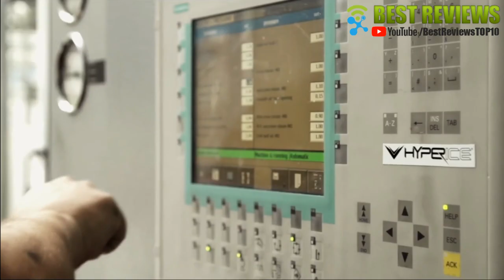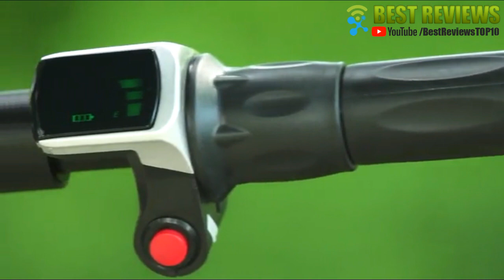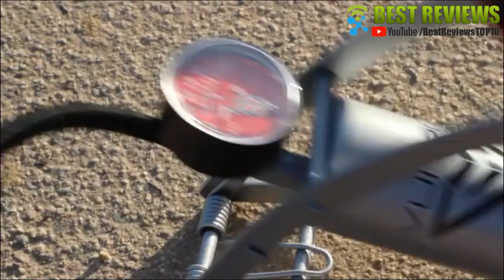5 Crazy Cool New Inventions You NEED To See | Amazing Inventions You Never Knew Existed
All the products featured in the video can be found here:
5 ►  Hyperice Vyper 2.0 High-Intensity Vibrating Fitness Roller
Amazon US
Amazon UK
Amazon FR
Amazon ES
Amazon IT
Amazon DE
Amazon CA

4 ► iFetch Interactive Ball Launchers for Dogs
Amazon US
Amazon UK
Amazon FR
Amazon DE
Amazon CA

3 ► Glion Dolly Foldable Lightweight Adult Electric Scooter with Li-Ion Battery
Amazon US
Amazon UK
Amazon FR
Amazon ES
Amazon DE

2 ► FLUXMOB BOLT2 Portable Multiport Power Adapter: USB Wall Charger and Universal Battery Backup
Amazon US
Amazon CA

1 ► Vurtego V4 Pro Pogo Stick
Amazon US
Amazon DE